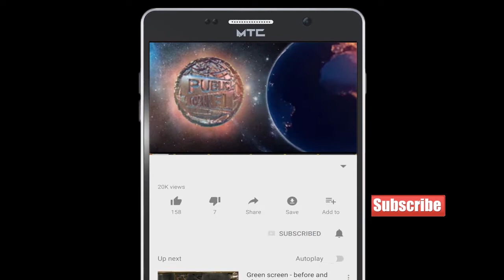Surat Main Lagi Bayanak Aag Ek Coaching Center Main Kahi Log Ki Maut | Publicchannel.News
Video Editor & Cameraman : Faraz Khan